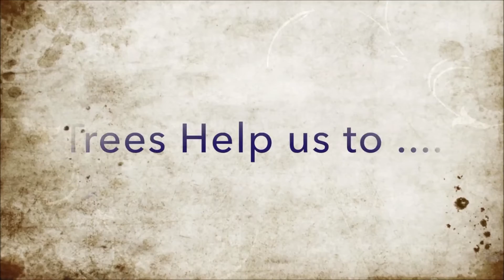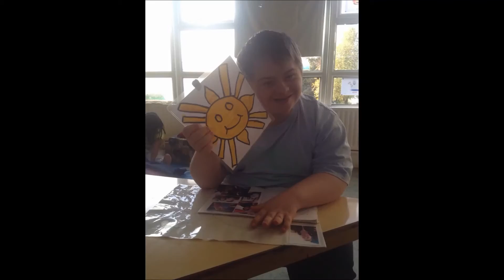Trees: Properties and Uses - ReelLIFE SCIENCE 2014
Trees: Properties and Uses. Made by students of St Michael’s House Special National School, Ballymun, Dublin 9.